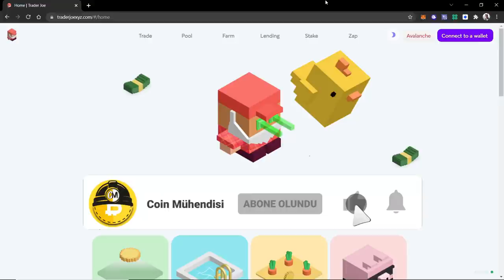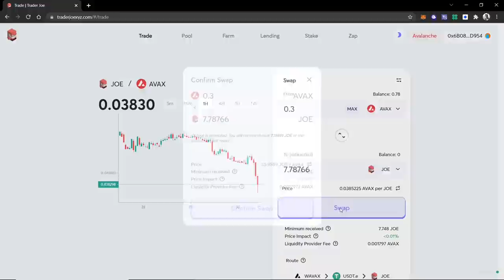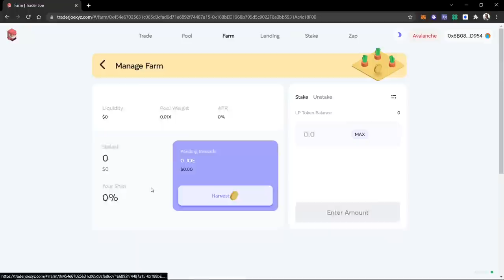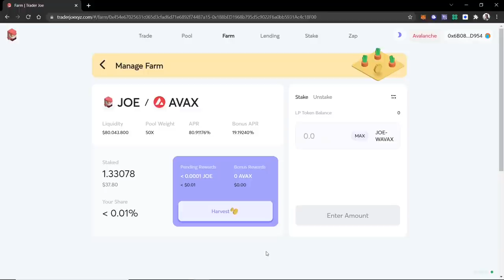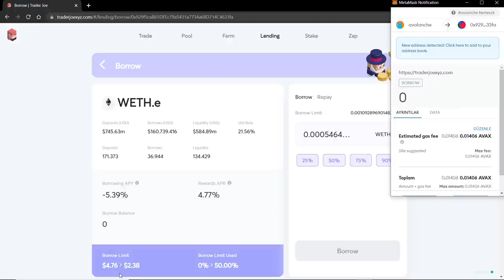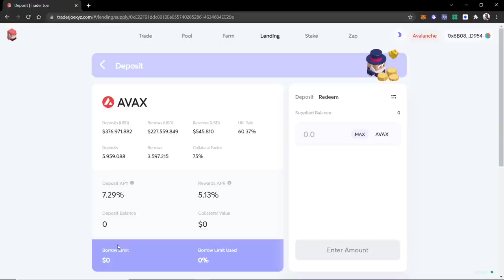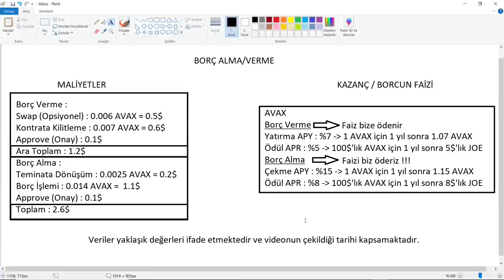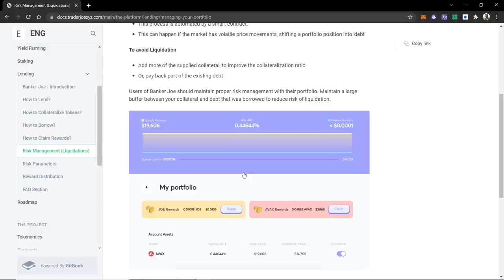TRADERJOE İLE KRİPTO BANKERİ OLMAK | PASİF GELİR